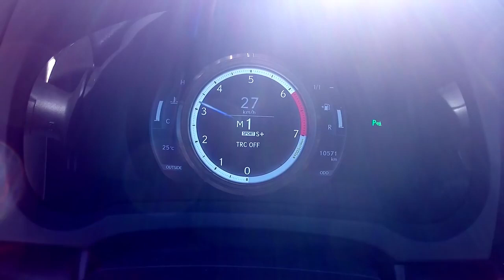QUEREM um COUPÉ acessível e EXCLUSIVO? LEXUS RC [Review Portugal]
Ensaio a um dos mais exclusivos coupés que se pode comprar! E acessível!